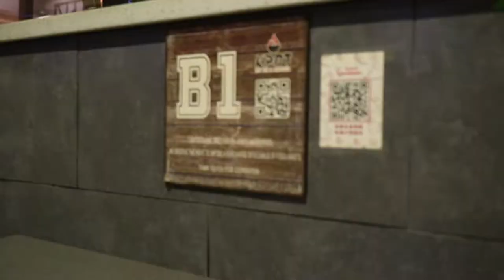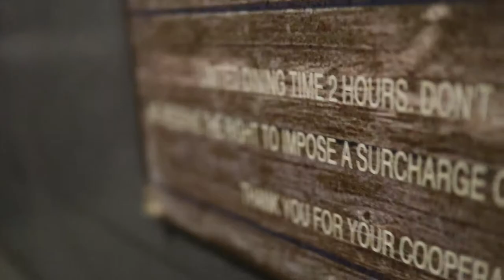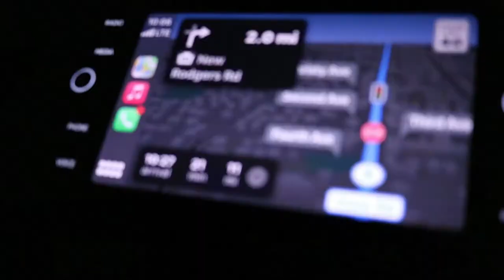Philly Cheese Steak run turns into a sigh-seeing trip | Bday Celebration of Ethan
Pls.

💞Momshie Vlogger Ph, Inspiring Story